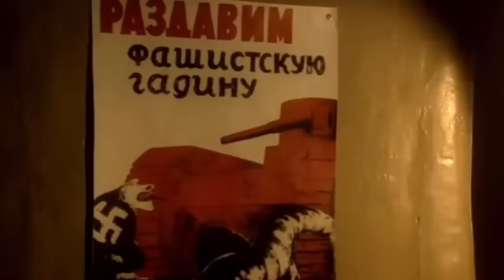Топор HTB 10 мая 2018 Военный фильм КО ДНЮ ПОБЕДЫ! САН ЧАСТЬ Военный фильмы 1941 1945 ВОЕННОЕ К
ВОЕННЫЙ ДЕТЕКТИВ! КО ДНЮ ПОБЕДЫ! Все серии. ДЕТЕКТИВ. СМЕРТЬ ШПИОНАМ. УДАРНАЯ ВОЛНА.